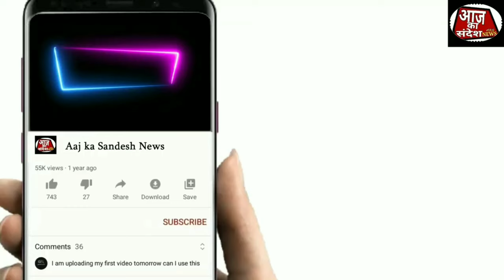DOMBIVLI | पत्नी ने अपने प्रेमी के साथ मिलकर पति की हत्या कर लाश कुएं में फैंकी।